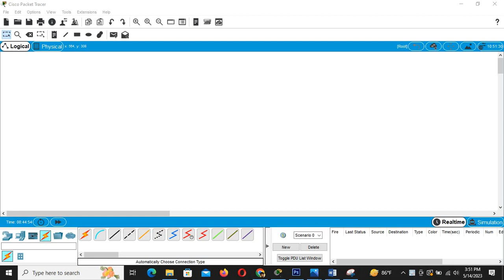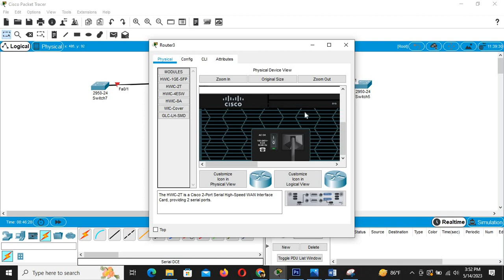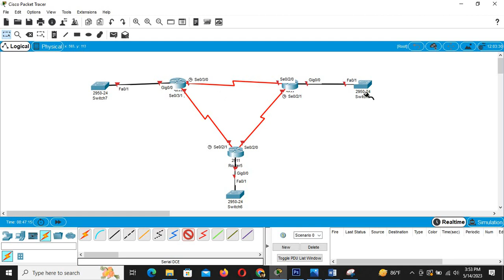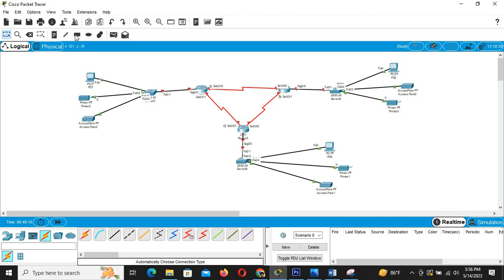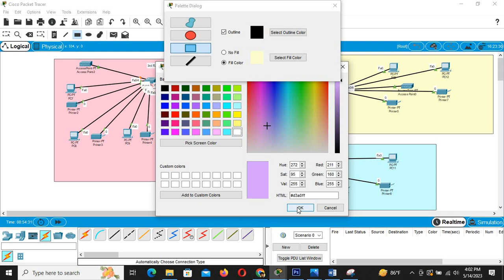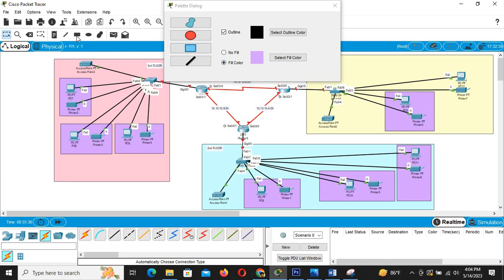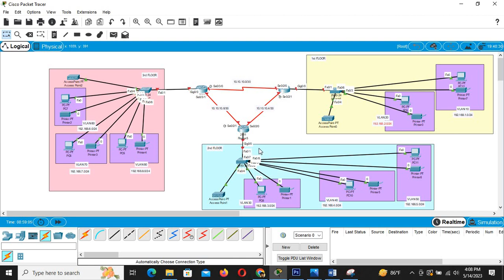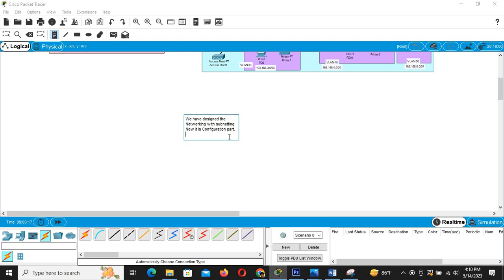Enterprise project on Hotel Network Design and Implementation part 01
Enterprise project on Hotel Network Design and Implementation